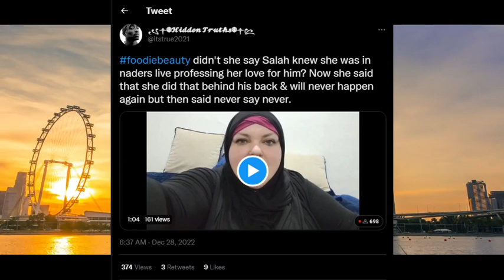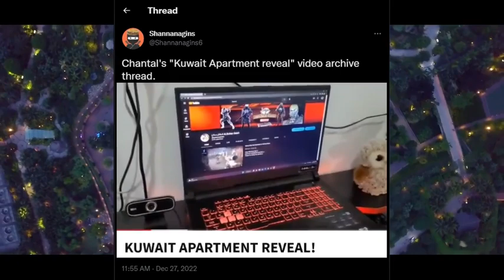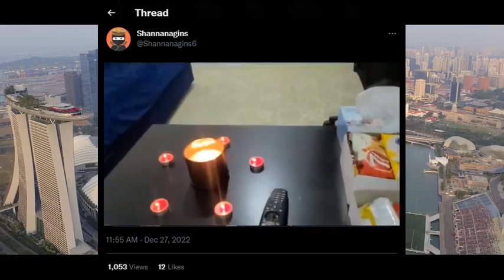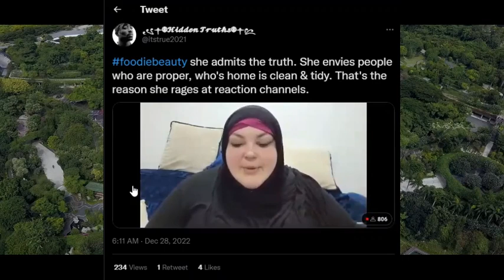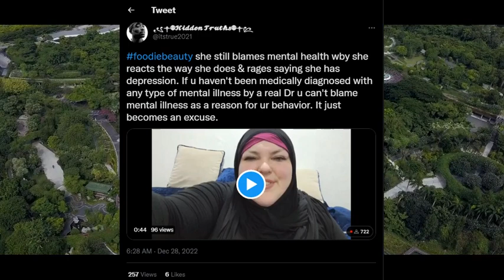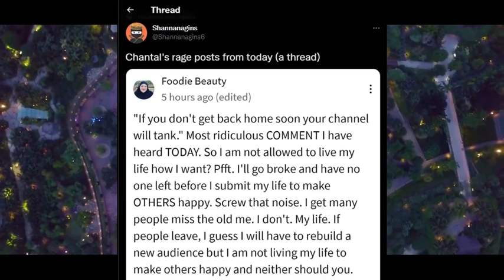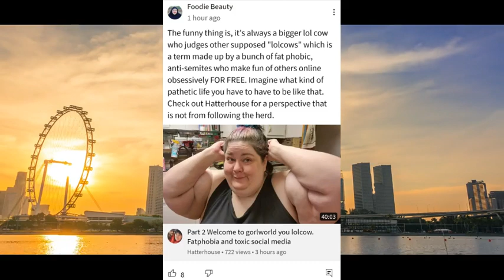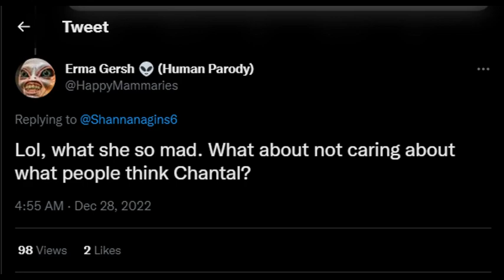Foodie Beauty Chantal Marie Apartment Tour plus "I could never focus on organization like this."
Track: Singapore Free Stock Videos Collection